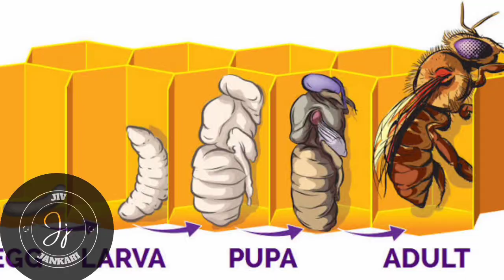Honey bees | Honey Bee Life Cycle | Honey Bees Make Honey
In this video covered about
Bees life cycle
How does bees make honey
Bees birth
Types of honey bees
Madhu makkiyon ka chatta